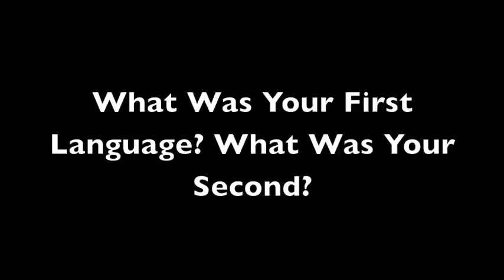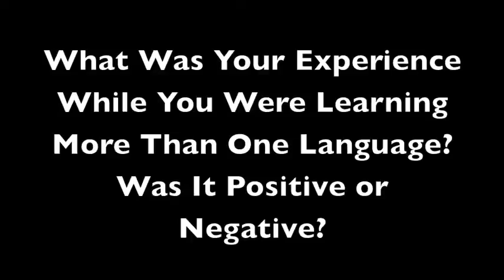Latinitas of Rodriguez Elementary School: Being Bilingual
The Latinitas of Rodriguez Elementary School share their thoughts on the importance and benefits of being bilingual.